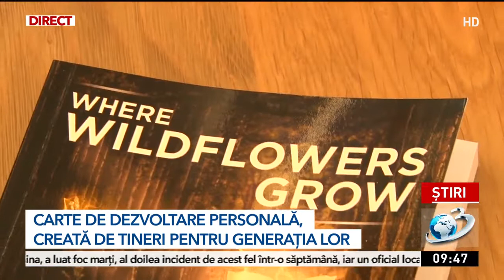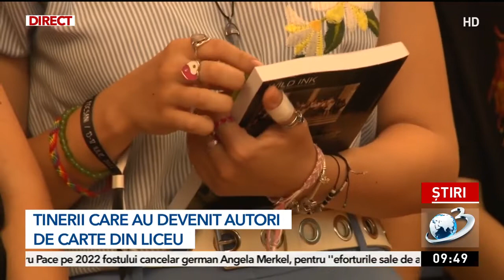Elevii Colegiului Naţional I.L. Caragiale din Ploieşti au lansat o carte de dezvoltare personală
Mai mulți elevi din Ploiești au reușit să devină autori încă din liceu. Tinerii au lansat o carte de dezvoltare personală dedicată celor de vârsta lor, și nu numai. Elevii au lăsat la o parte inhibițiile și tabuurile și au transmis un mesaj clar.